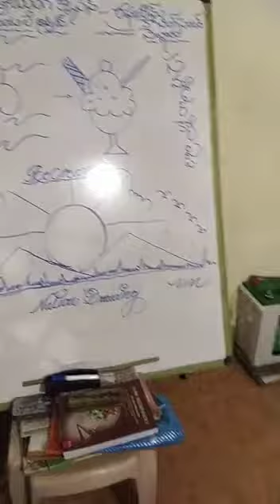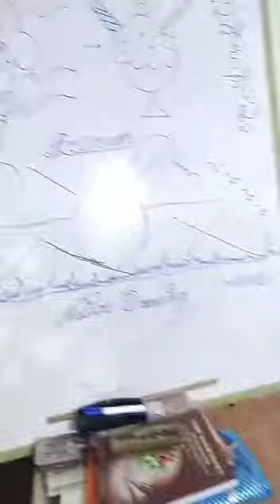Nellore V M DRAWING CLASSES MAGUNTA LAYOUT BRANCH AP INDIA SUMMER 🌞 CAMP 2023 Cell 9493377766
Video from Venkata Mallikarjuina